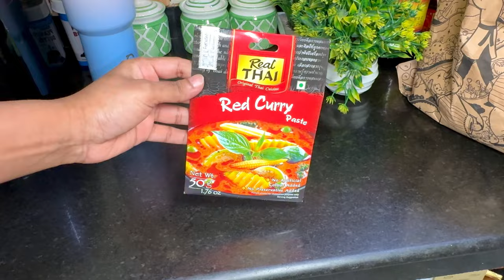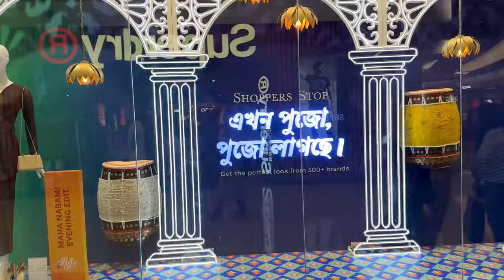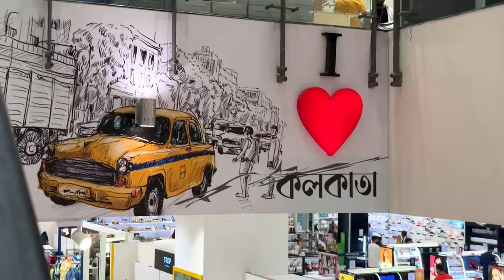A PRODUCTIVE DAY IN MY LIFE ✨Organizing, deep cleaning, shopping , cooking, makeup, & more !